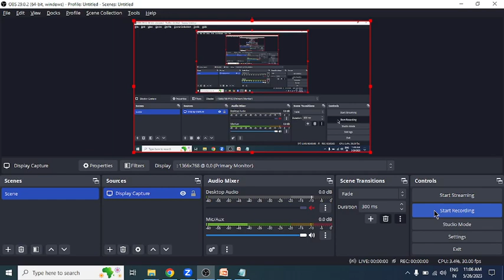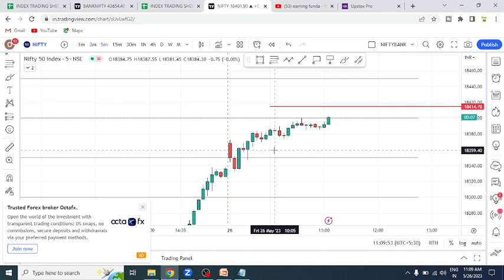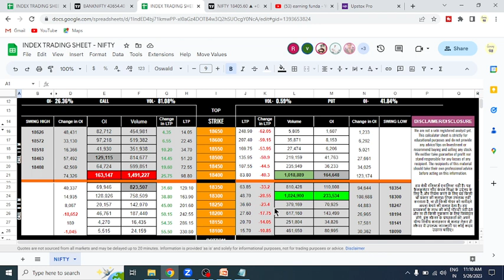NIFTY TODAY RANGE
ATTEND FREE WEBINAR TODAY 9PM

price action & option chain analysis
banknifty analysis
nifty analysis
nifty prediction
nifty tomorrow
global market cues
global market news
global news
us market news
us market
asian market
stocks to watch today
top 10 stocks to buy
top stocks news
top brokerage reports
market today
nifty trade setup
hemen kapadia nifty setup
m&m q4 results today
suven pharma q4 result today
lic share today

nifty range
nifty option chain
earning funda